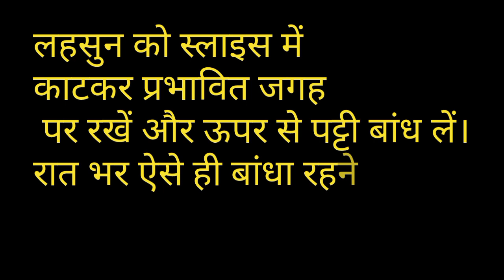daad khujli ko jad se khatam karne ke upay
dad khujali jad se khatm karne ka upay
 Dad khujali Ki Dava cream
 dad khujali ko jad se khatm karne ka gharelu upay
 dad Khaj khujali treatment in Hindi